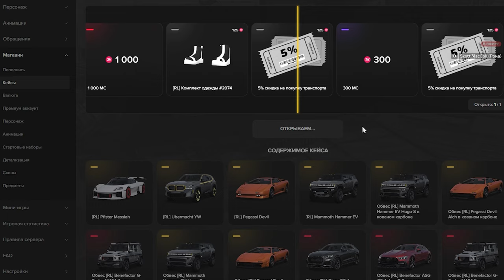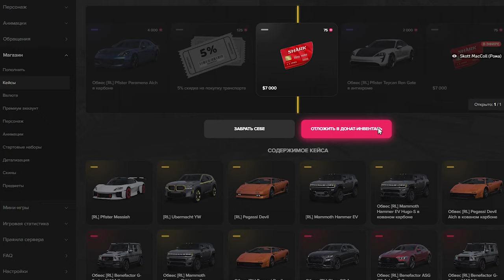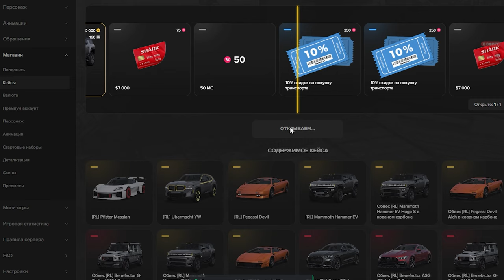ОТКРЫЛИ НОВЫЕ КЕЙСЫ НА MAJESTIC RP GTA 5 И ВЫБИЛИ НОВУЮ ЭКСКЛЮЗИВНУЮ ТАЧКУ? НА МАДЖЕСТИК РП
МОЙ СЕРВЕР - GTA 5 RP MAJECTIC 7 СЕРВЕР